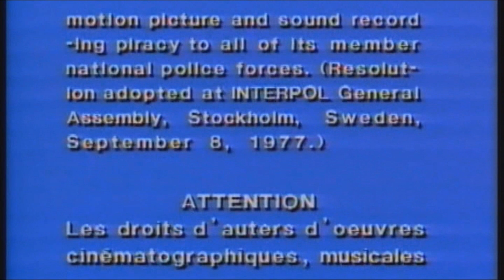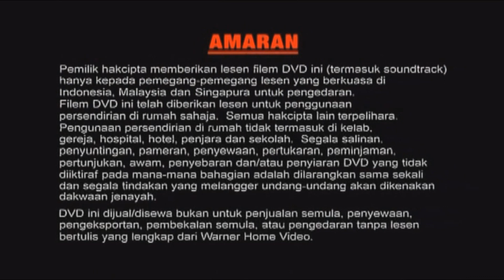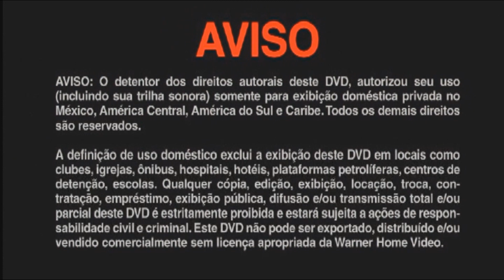(PLEASE DON’T BLOCK THIS) Closing to Scooby-Doo and the Movie Monsters (2018) DVD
NOTE: I used Hanna-Barbera Action All Stars Logo to Scooby-Doo Where Are You Credits Instead of Hanna-Barbera Zooming Logo